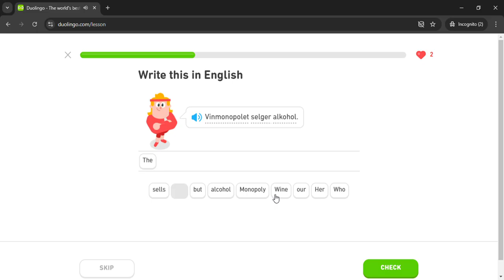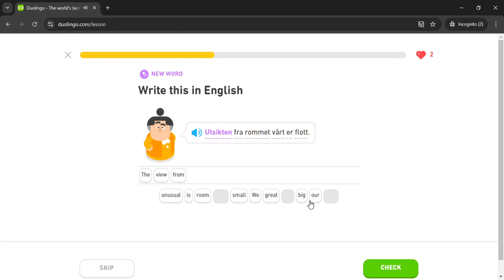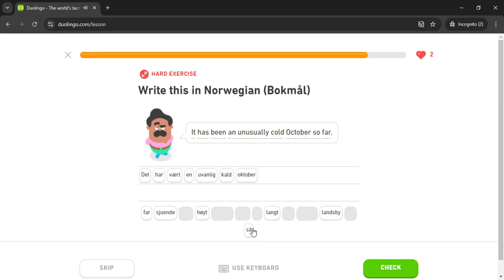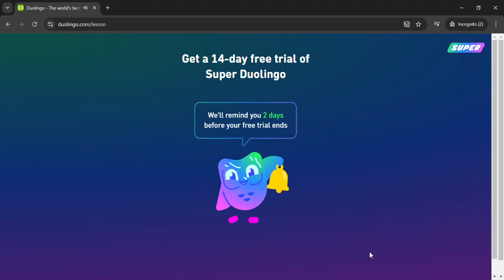Duolingo #1071 Norwegian - English (Part 2 - Arrange A House Party)